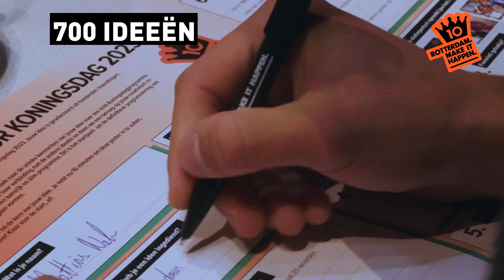De stad bruist van ideeën voor Koningsdag!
In LantarenVenster bruiste het op 10 november van de ideeën voor Koningsdag 2023. Bijna 700 ideeën kwamen er in totaal binnen. Er gingen 100 Rotterdammers samen aan de slag met hun ideeen voor een onvergetelijk Koningsdagprogramma.

Vind je onze content leuk? Reageer, like en deel. De comments zijn niet voor het promoten van diensten of producten. Berichten die in deze categorie vallen, worden verwijderd.